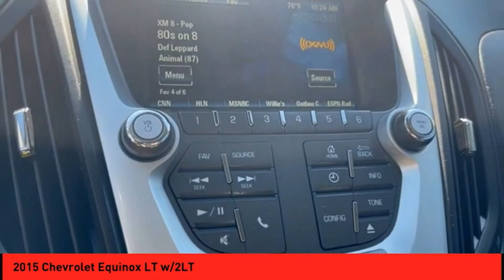2015 Chevrolet Equinox St. Peters MO 26376-1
2015 Chevrolet Equinox LT w/2LT

Auto fans love the backup sensor, remote starter, backup camera, heated seats, stability control, traction control, and side air bag system of this 2015 Chevrolet Equinox LT w/2LT.  We're offering a great deal on this one at $14,888.  With a 4-star crash test rating, this is one of the safest vehicles you can buy.  For a good-looking vehicle from the inside out, this SUV features a classic gray exterior along with a jet black interior.  Youve never felt anything more comfortable than leather seats.  Driving has never been easier with remote starter.  Don't regret waiting on this one!